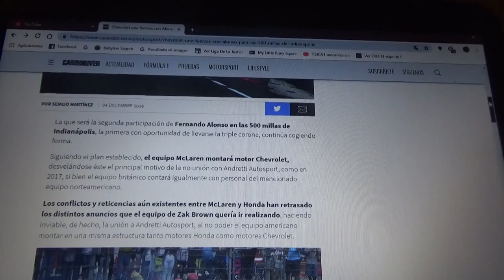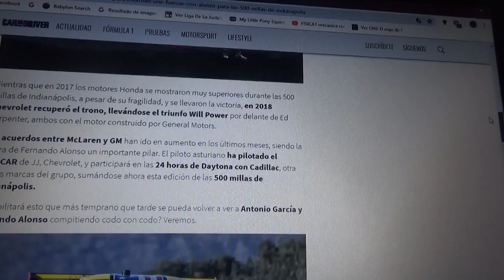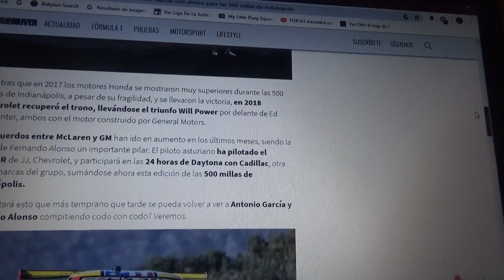Chevrolet se une a Mclaren y Alonso para las 500 Millas de Indianapolis 2019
La escuderia de Woking usará motores de la filial principal de General Motors el próximo junto a Fernando Alonso para las próximas Indianapolis 500